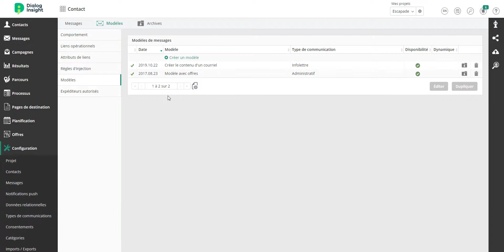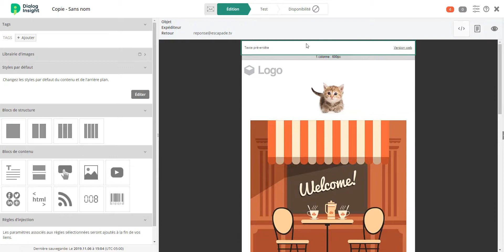[Courriels] Créer un modèle (6/10)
Cette vidéo est la sixième d'une série de dix. Pour plus d'information, consultez notre aide en ligne en cliquant sur le lien suivant